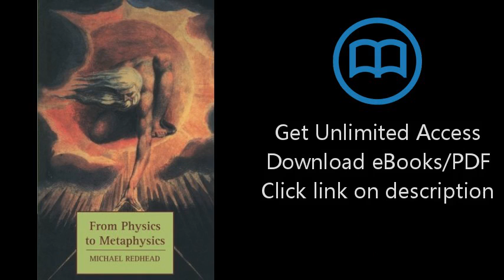Download From Physics to Metaphysics (Tarner Lectures) PDF